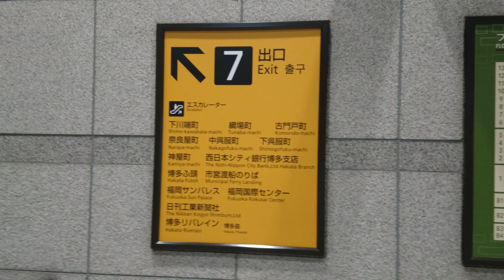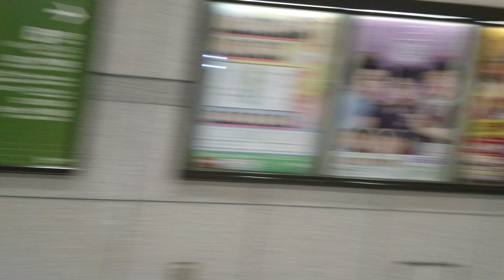福岡市地下鉄 中洲川端駅 出口7 エスカレーター(2029)fukuoka city subway nakasu-kawabata st. exit 7 escalator